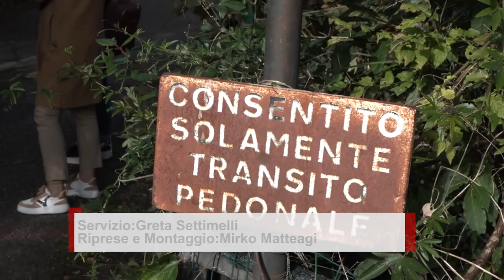Ponte di Rigutno (Arezzo), l'assessore Casi: "valuteremo intenzioni del privato"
E' l'assessore alla manutenzione e opere pubbliche del comune di Arezzo, Alessandro Casi, a rispondere sollecitato dalla nostra redazione ai residenti di Rigutino.
Qui presto verrà demolito un ponte privato, che sovrasta il Rio di Rigutino, ma che è ritenuto pericoloso per il rischio idrogeologico.
Nessuno si oppone alla demolizioni, ne va della sicurezza delle persone in caso di esondazione, ma i cittadini chiedono una soluzione per poter attraversare in questa parte del paese il corso d'acqua ed evitare di percorrere, a piedi, la Sr71 per raggiungere servizi e negozi.
"Abbiamo preso un appuntamento con il proprietario dei terreni - afferma Casi ai nostri microfoni - vedremo quali saranno le sue intenzioni. In caso voglia cedere al comune di Arezzo parte delle sue proprietà, saremmo in grado di costruire la passerella come ente pubblico, ma l'iter sarebbe piuttosto lungo".